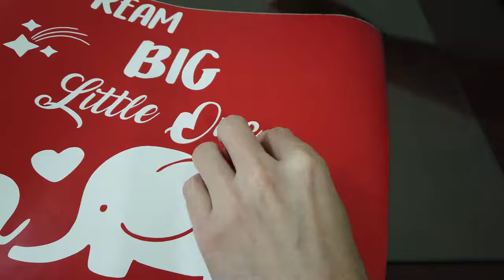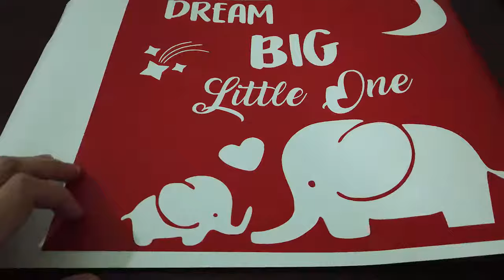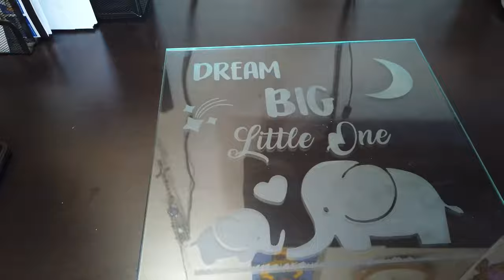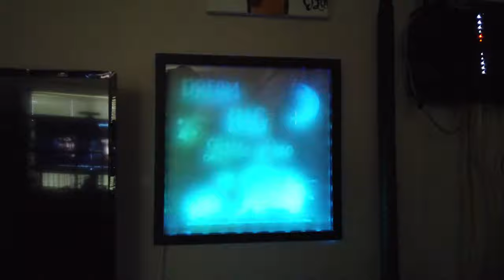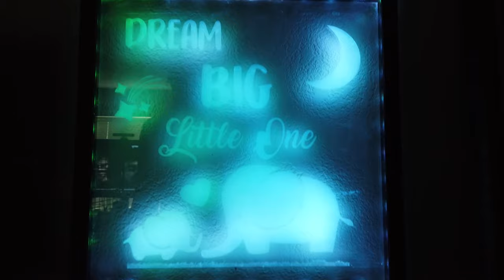Making the Dream Big Glass Etching in LED Edge-lit Frame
This was a project that took me 2 years to get to, and it ended up being a very different project from the original idea of a wood carving! The idea came to me when a random conversation made me think of glass exit signs that are lit from the top.

So why not create my own edge-lit LED frame to see if I could get a similar effect on a glass etching?

Main Supplies:

Armour Etch Etching Cream

Wood Float Frame by Darice 14"x14" picture size - bought at wayfair.com

Govee Alexa LED Light Strip

Tools:

Silhouette Cameo 4, phillips screwdriver, Dremel tool (w/drum sander sleeves and mandrels), digital caliper, medium grit sandpaper, tape, paintbrush